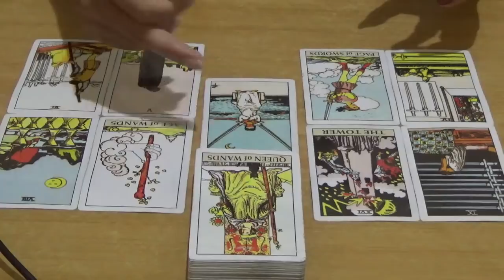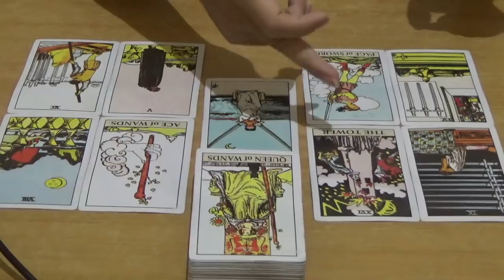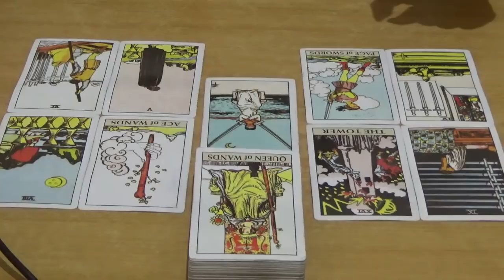Ramalan Zodiak Gemini 13 - 19 May 2019